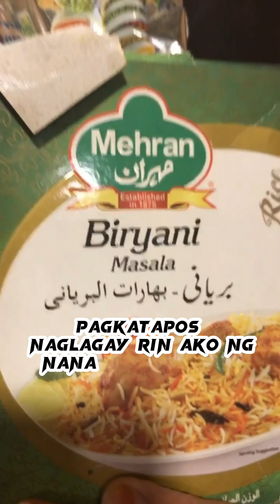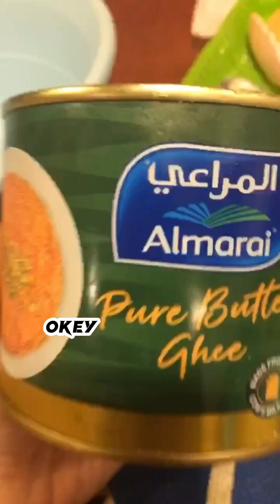BIRYANI LAHAM MEAT ARABIC FOOD